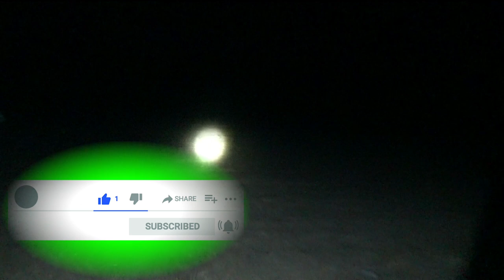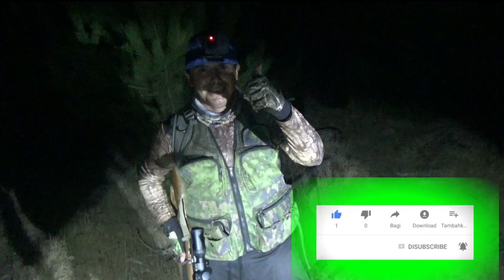Caza de conejos con marlyn 22 largo